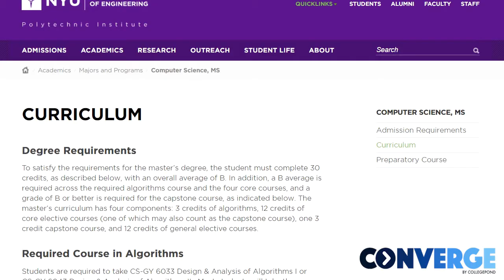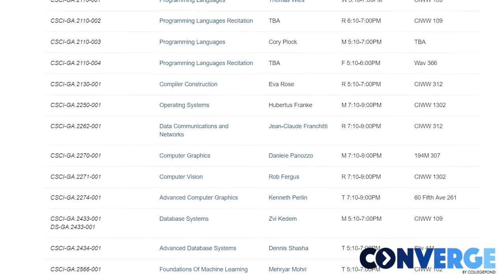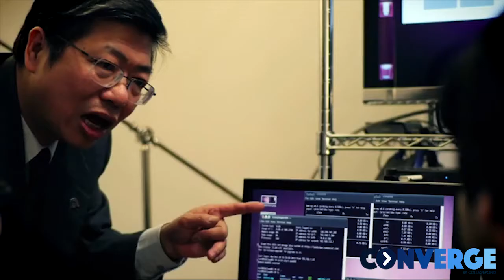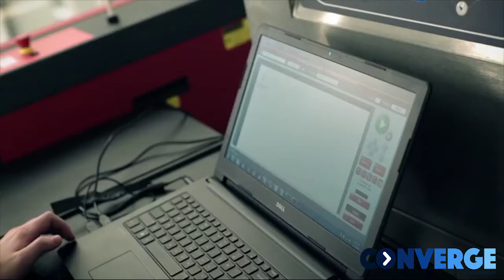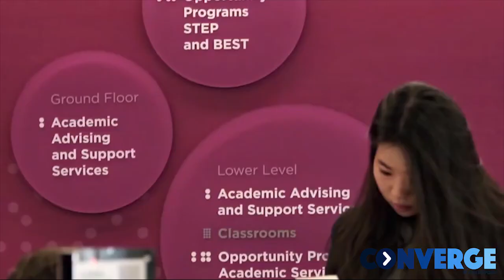MS in Cyber Security at New York University | NYU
Meet Suyash, a Collegepond Alumnus and graduate of New York University Tandon. He shares with you crucial firsthand information about academics at NYU Tandon... right from insight into the course, class diversity and profile, credit requirement, coping with academic pressure, and more